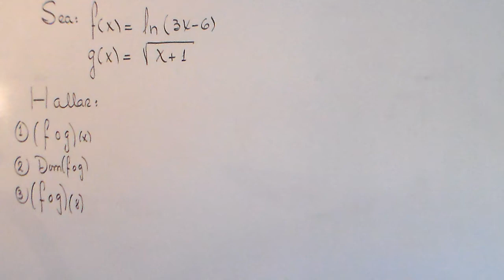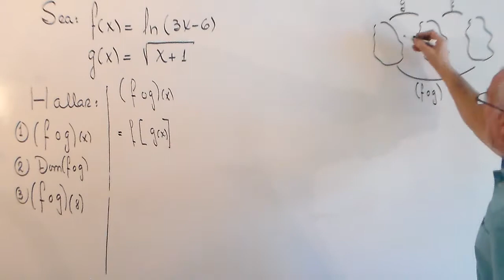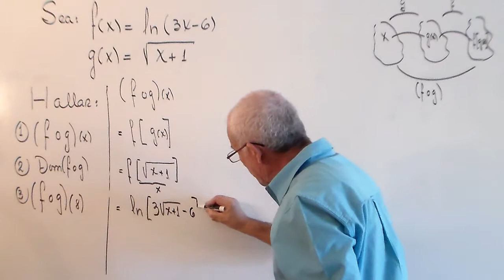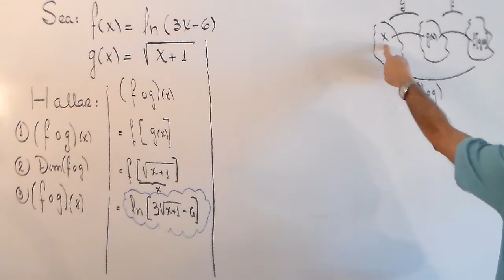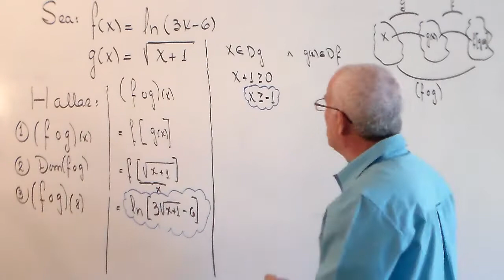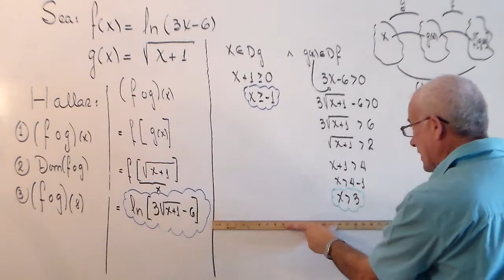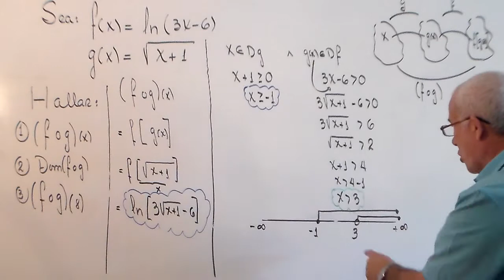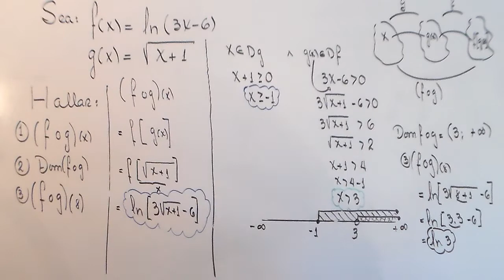FUNCIONES COMPUESTAS .EJERCICIO (3 DE 10).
EXPLICACION DE LA COMPOSICION ENTRE DOS FUNCIONES,ASI COMO SU DOMINIO.